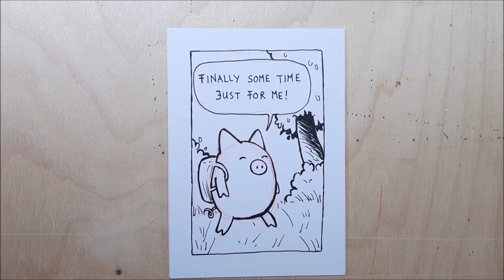Time for me - DRAWING COMICS